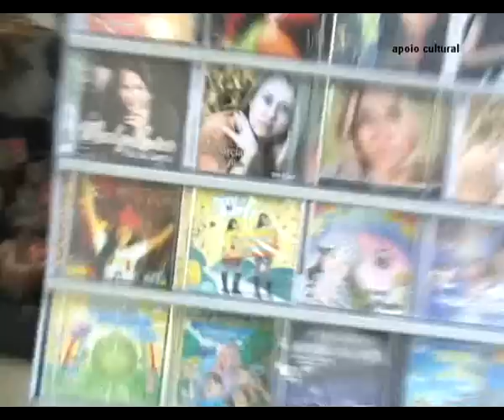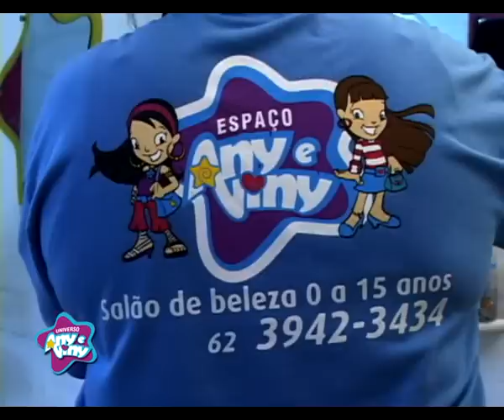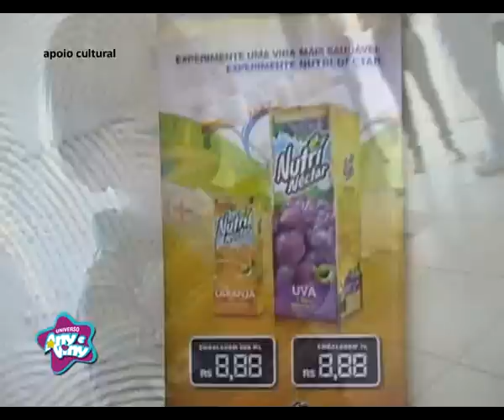PROGRAMA UNIVERSO ANY E VINY (PROGRAMA PARTE 02)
PROGRAMA UNIVERSO ANY E VINY TODOS OS DOMINGOS AS 11H30 E QUARTAS FEIRAS 17H30 NA FONTE TV CANAL 05 GOIANIA GOIAS
ACESSE PARA ASSISTIR AO VIVO - clique AO VIVO